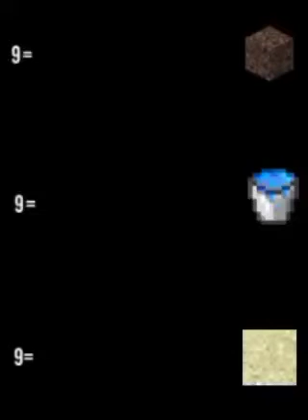HOW TO MAKE THE EASIER QUICKSAND TRAP IN MINECRAFT